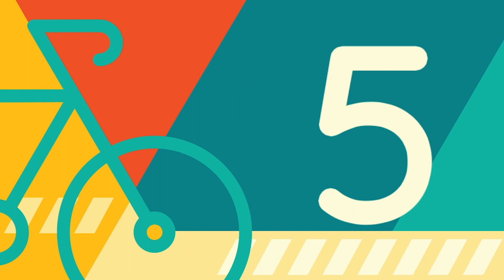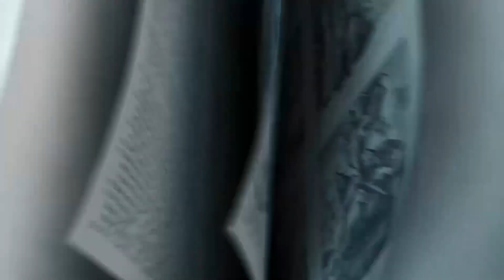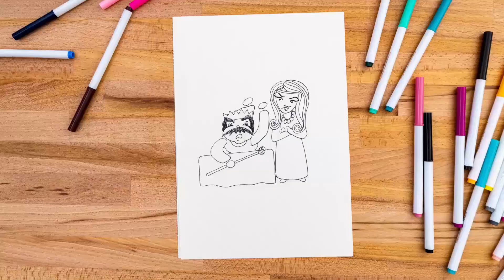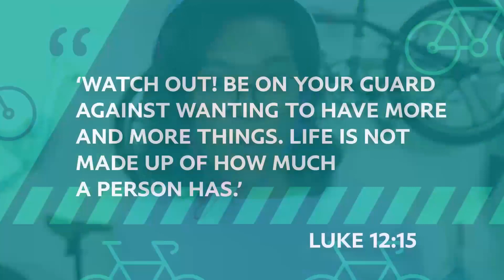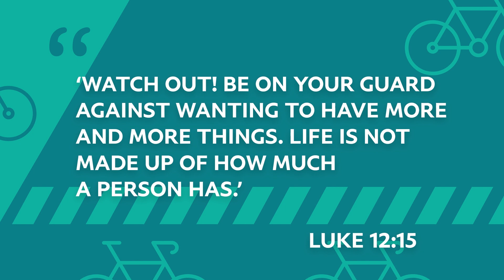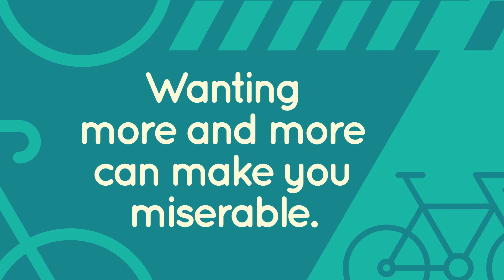DKM K-5 Sunday November 14, 2021- Upcycle Week 2